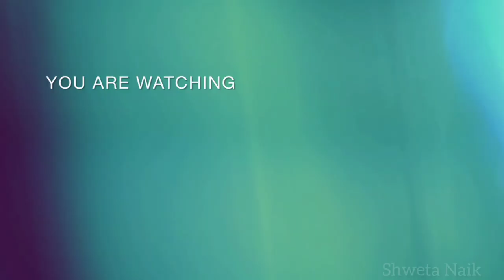Carrot Peel Curry Recipe // How To Make Carrot Peel Curry Recipe // Curry Recipe // Shweta Naik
Ingredients :
Carrot Peel 2 Cups
Tomato 🍅 1 Big Chopped
Coriander Leaves Few
Water
Coconut , Ginger , Coriander Leaves Paste 2 Tsp

          Carrot skin is very safe to consume and even helpful. Carrots' vivid orange color is caused by their high beta-carotene concentration, which also helps with digestion and general health.
           The peel can be used as a garnish for any savory food, such as risotto, sandwiches, and wraps. They can be used raw to retain their juicy flavor or air-fried to add a little crunch.
       Carrot peels are packed with beta-carotene, vitamins A and C, and antioxidants. They help in promoting collagen production, reducing fine lines and wrinkles.